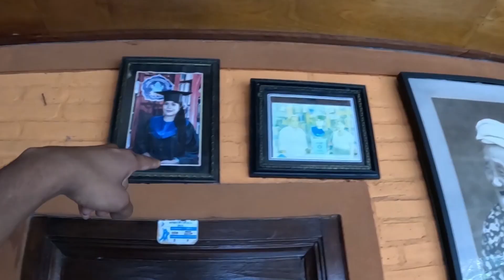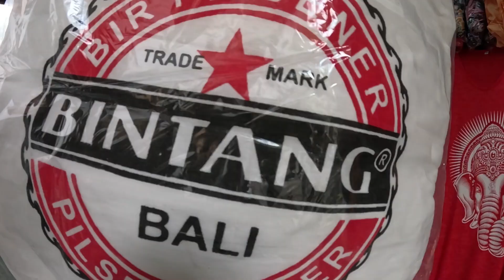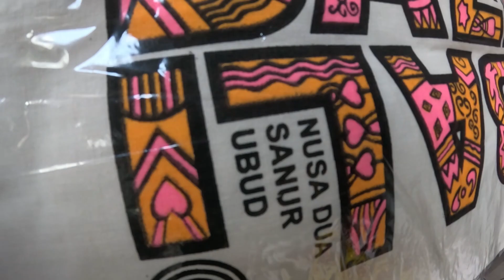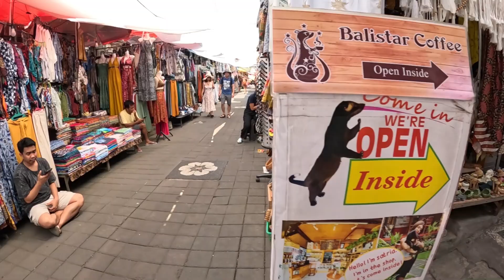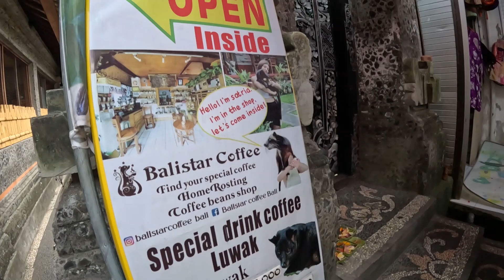Indonesiaවේ බාලි දූපතේ හම්බුනු සුපිරි මනුස්සයා | Bali Indonesia Sinhala | Bali sinhala vlog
මේ තැන තියෙන්නේ බාලි දූපතේ  UBUD Market එකේ.

Jaya💪🇱🇰